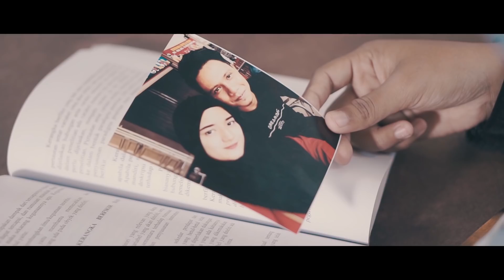TRAILER ALBUM KEDUA RIALDONI - MEURINDU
Untuk kalian yang tercinta, September akan jadi saksi. Karya terbaru RIALDONI & CUT DHEA akan segera kami hantarkan ke pangkuan kalian semua. Karya-karya terbaik yang kami kerjakan dengan hati, dengan hati-hati. Semoga bisa menjadi 'peunawa' untuk kalian yang 'meurindu'.
Selamat datang September, selamat menanti...
Song: RIAL
Music Director: DONI
Script Writer: RIAL
Director: SUHIEL
DOP/Editor: SUHIEL
Wardrobe & MUA: UCA MAKEUP
Photographer: AHMAD MUFTI
Photo & Cover Design: SUHIEL
Studio Record/Mastering: Y_STUDIO
Post Production: ALPHA CINEMA
Label: MOVEON MANAGEMENT

Starring:
RIAL
DONI
CUT DHEA SAFIRA
INDAH PERMATA HATI
INTAN KEMAL
TENGKU DHEHAR
AMRI
RIMA MAULIDA
ZOEL GEBE
EDWARD YUSTIA AWAY
AMALIA JUNITA
RUMAISHA VONNA
SHANTY SEPTIANI
IRZA ULYA
AHMAD MUFTI
BUNGA DEVI
SYAUQI HABIBI
EVA HAZMAINI
ZIKRIZA BENTARA POLIV / ABEN_JF
NABILA WULANDARI
M. ZAKIR / JEI
SITI NURBAYA
TAKZIYATUN NUFUS
UCA
SAYED FIRYAL RAMZI
ROTASYA
RIEN ARISKA
GEUBRI FAJRINA